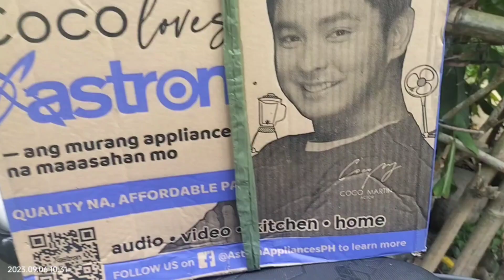AURIALYN PINAKULONG NA KARAMDAMAN | Kalingap RAB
AURIALYN PINAKULONG NA KARAMDAMAN